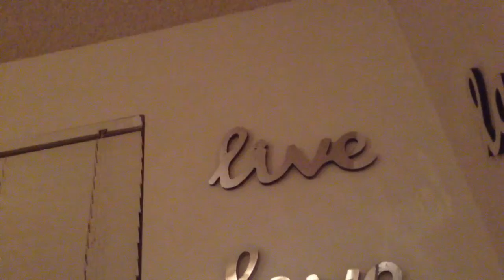...And the "Plane" Kept "Flying" in the House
February 20th, 2015: Guess who's so bored he wishes that he could fly like a plane.
Just guess!
This Plane by Wiz Khalifa